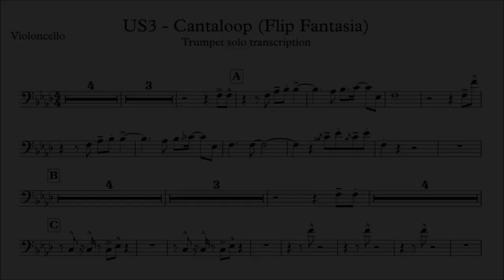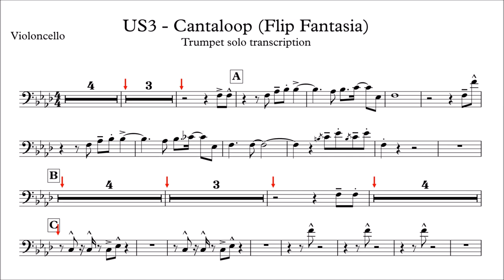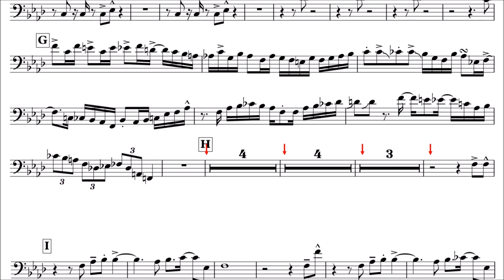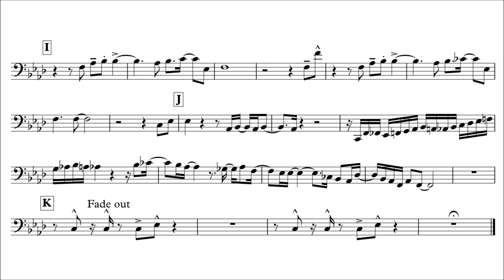Cello Play-Along - Cantaloop US3 - Flip Fantasia - from Herbie Hancock's Cantaloupe Island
This is a play-along for Cello.